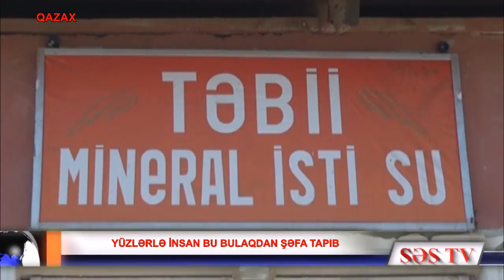Qazağın sehrli bulağı baxımsız vəziyyətdədir